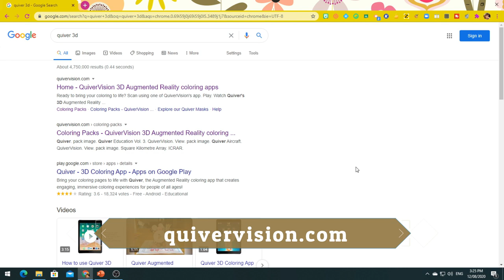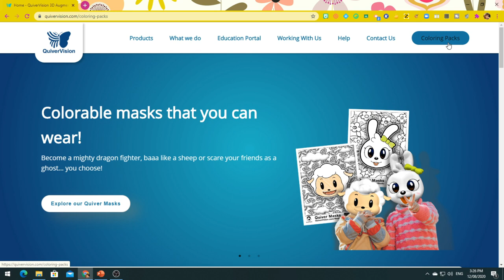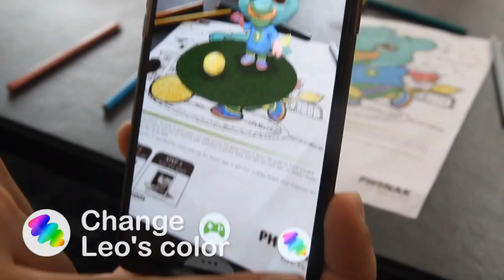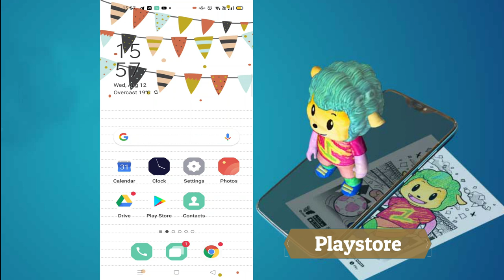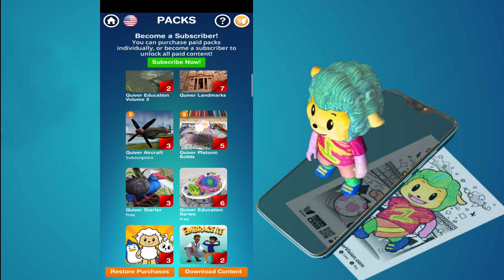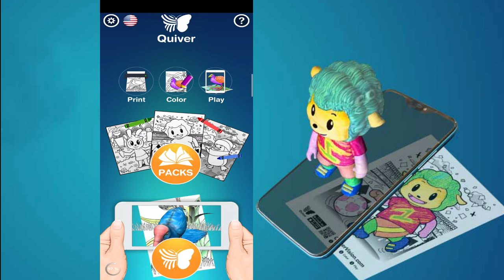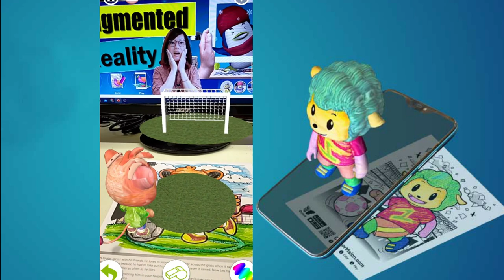[TUTORIAL QUIVER] Aplikasi Augmented Reality Yang Best Digunakan Dalam Kelas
Bersama dengan saya dalam video tutorial ini untuk belajar bagaimana menggunakan aplikasi Quiver - 3D coloring app di dalam pengajaran & pembelajaran cikgu terutama dalam pendidikan seni & visual. Quiver membenarkan objek yang terkandung dalam kertas lukisan timbul dalam bentuk 3D. Ini akan meningkatkan minat dan keseronokan murid untuk belajar.